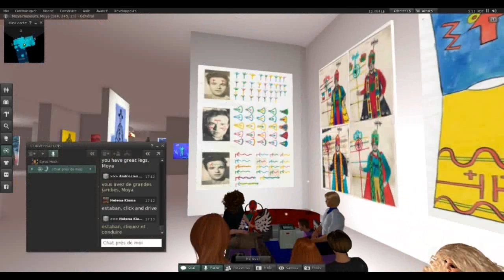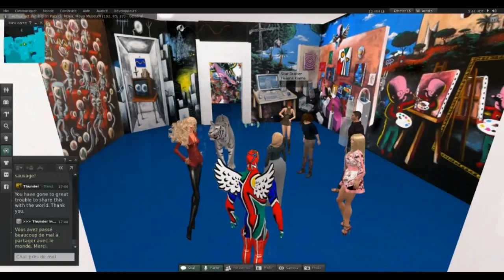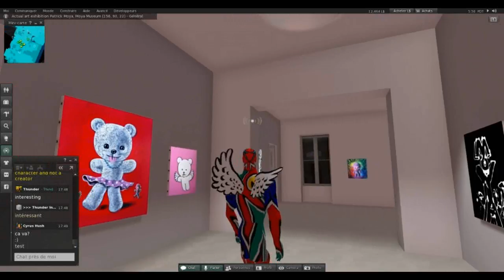visite de l'International Society for Technology in Education sur le Moya land de second life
1er oct 2015 - visite d'un groupe de professeurs
de l'International Society for Technology in Education (USA).
Un bus avait été aménagé par l'office de tourisme du Moya land pour les transporter mais la visite s'est terminée à pied - . Visite de l'expo à Cape Cod, au Festival du Peu de Bonson, la galerie Arterrima Caserta, la Malmaison à Cannes, le carnaval, le radium art center en Corée et la maquette de la prochaine exposition à Melun .. etc